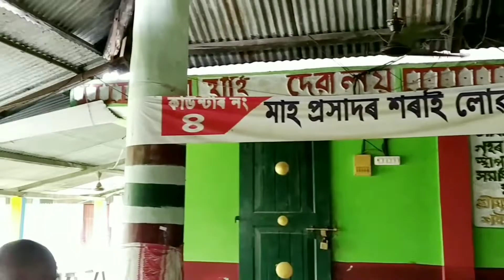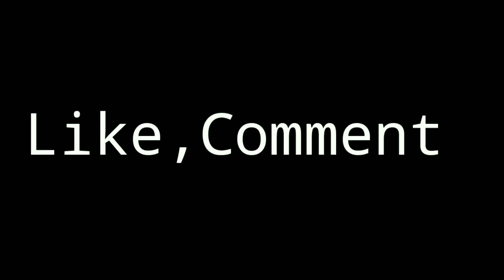Dhakuakhana harhi devalaya || tourist attraction place dhakuakhana lakhimpur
নমস্কাৰ মোৰ এই সৰু চেনেলটোলৈ সকলোকে স্বাগতম জনালোঁ । আজি আপোনালোকক লৈ যাম অসমৰ দ্বিতীয় বিখ্যাত দেৱালয় শ্ৰী শ্ৰী ঈশ্বৰী হাৰ্হি দেৱালয়লৈ । হাৰ্হি দেৱালয়ত  অতীজৰে পৰা বৰ্তমানৰ লৈকে বলি-বিধান প্ৰচলিত আছে । ইয়াত হাঁহ , ছাগলী, কোমোৰা আদি লগতে ম'হ বলি বৰ্তমানেও প্ৰচলিত ।

যদি আপুনি মোৰ ভিডিঅটো চাই ভাল পালে তেন্তে এটা 👍 কৰিব ।

 ধেমাজি তথা অসমৰ  (উত্তৰ পূৰ্বাঞ্চলৰ ) গৌৰৱ   ঘূগুহা দ'লৰ ভিডিঅটো চাৱৰ বাবে :👉